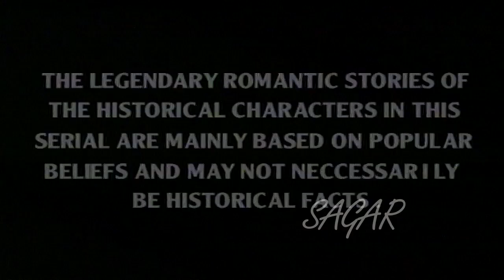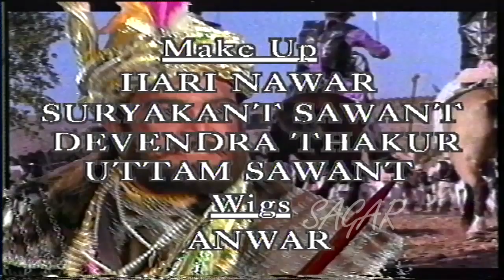देखिये सबसे लोकप्रिय प्रेम कहानी - Itihaas Ki Prem Kahaniyan Ep-1- Hindi Romantic Serial - Watch it